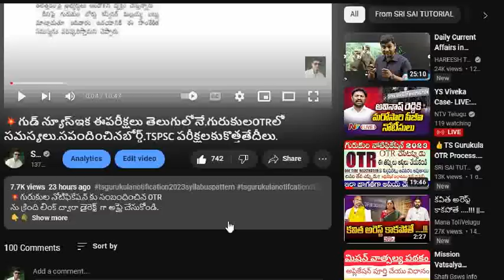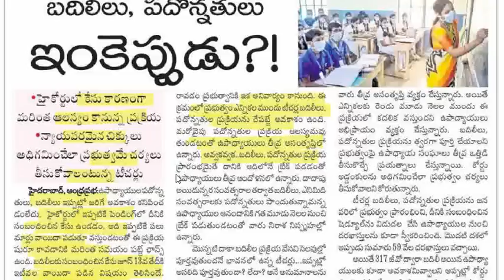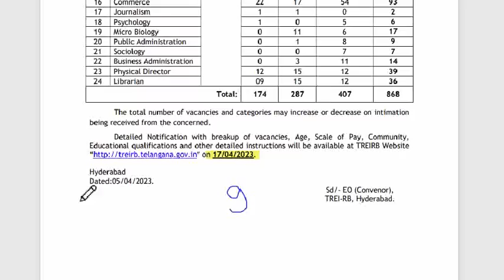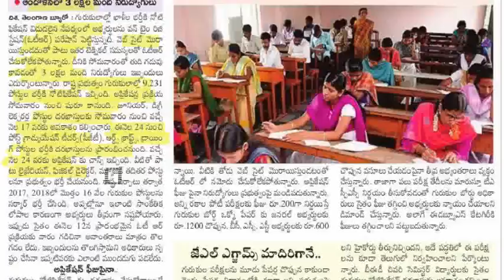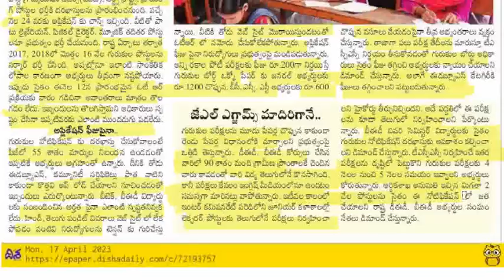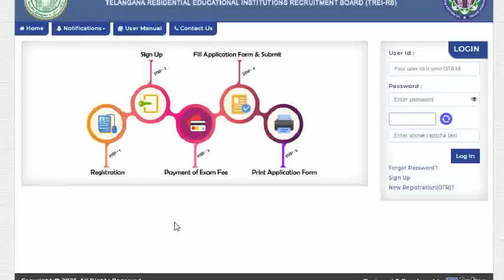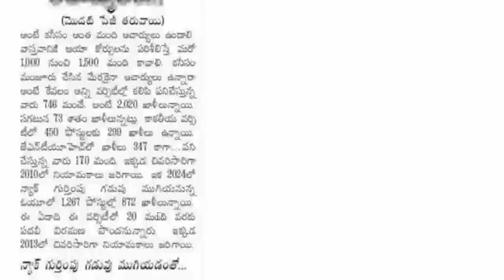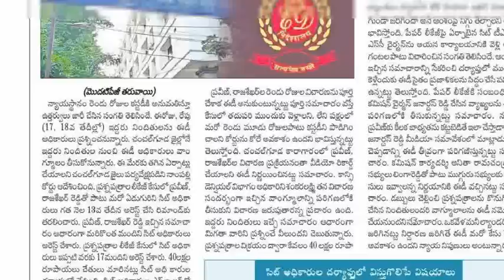💥ఈరోజే గురుకుల OTR చివరితేదీనా? సతాఇస్తున్నగురుకులసైట్.ఈ ఏడాదంతా పరీక్షలే.2876 పోస్టులకు నోటిఫికేషన్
💥గురుకుల నోటిఫికేషన్ కు సంబంధించిన OTR
ను క్రింది లింక్ ద్వారా డైరెక్ట్  గా అప్లై చేసుకోండి.

=PLc89WQ1o6OrkmG1ONYeo0VKD2lapf3yic

today current affairs,2023 current affairs,SRI SAI TUTORIAL current affairs ,ts current affairs,ap current affairs,group2 current affairs,si current affairs,currentaffirs quiz,tslprb,aee,hindu currentaffairs, aeo,jl,dl,dao,cdpo,grama sachivalayam,fbo,appsc current affairs in telugu,group4 current affairs,group-iv,ward sachivalayam,23 march 2023 current affairs in telugu,march 23 current affairs in telugu,Telangana Gurukulam Notification 2023 TET, Telangana govt schemes 2023, TSPSC jobs 2023, Tslprb, free job updates,free job information, latest jobs updates in Telangana, free job information , Telangana group 4 notification 2023, Indian history important questions , Group 2 notification 2022,Group 1 notification in Telangana 2022